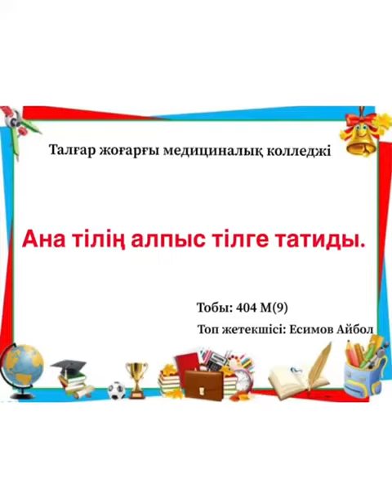Тіл мерекесі. Ана тілің алпыс тілге таттиды.